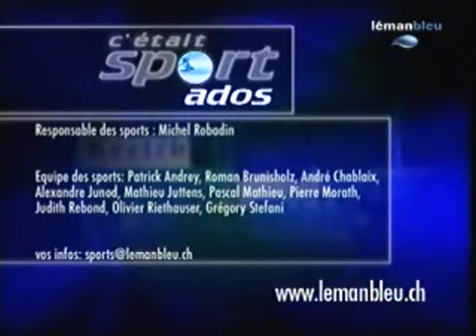Steve Chevalier - Swiss savate GENEVE 2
- BLOG. Local TV Leman Bleu shows documentary about savate (french boxing) fighter Steve Chevalier from Geneve savate -boxe francaise club, Switzerland. Report from World savate championships Assaut Paris, France 2006.